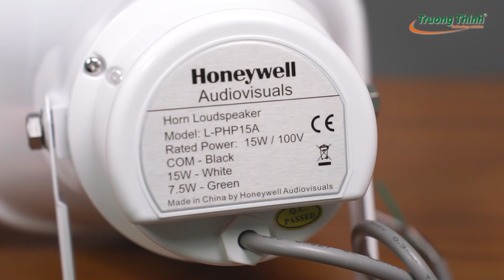ngày 14 tháng 7, 2023